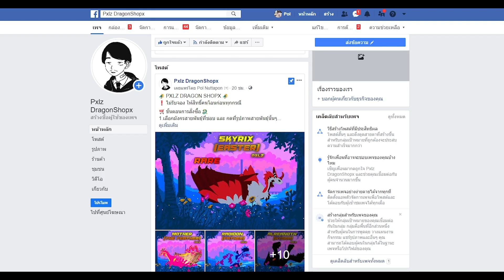[ 🍄 ] ส่องอัพเดทล่าสุด ตัวละครใหม่ มูโต!! │ ROBLOX Creature of Sonaria